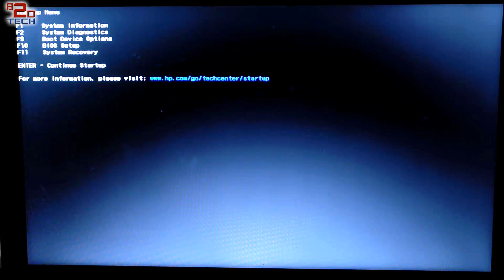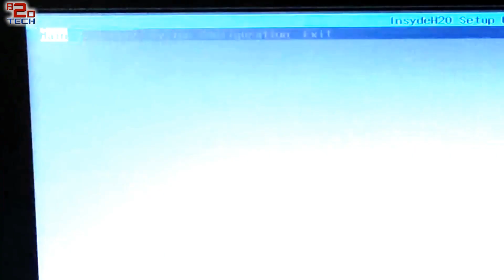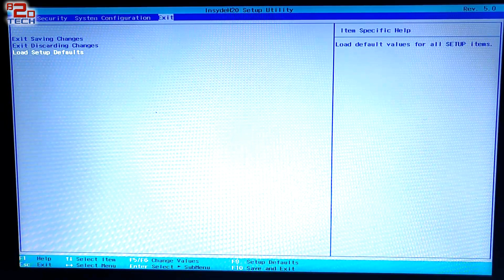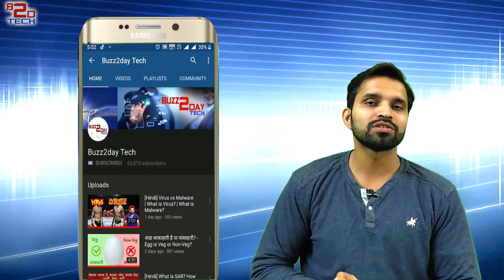[Hindi] How to restore your bios to default | How to reset bios settings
[Hindi] How to restore your bios to default

Description:
Buzz2Day Tech : [Hindi] How to restore your bios to default